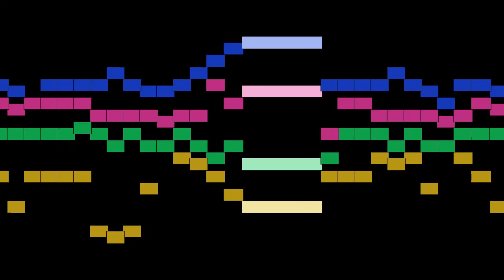Michael Praetorius - Puer natus in Bethleem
Puer natus in Bethleem, by Michael Praetorius, with animated score.

FAQ:

Q: Who is Michael Praetorius?
A: A German composer, organist, and music theorist.